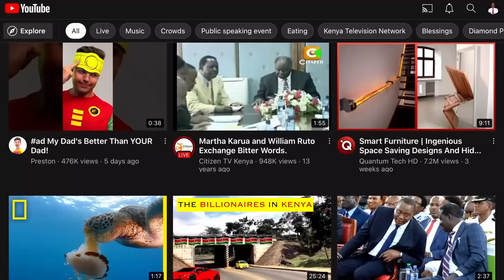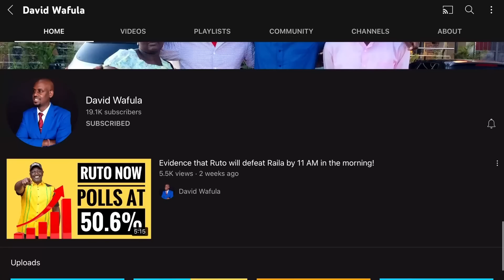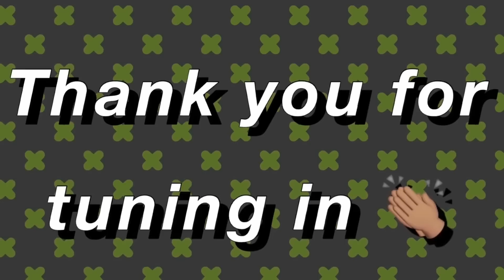CRITICAL ANALYSIS OF WHY PRESIDENT RUTO DID NOT ATTEND MAGOHAS FUNERAL SERVICE!